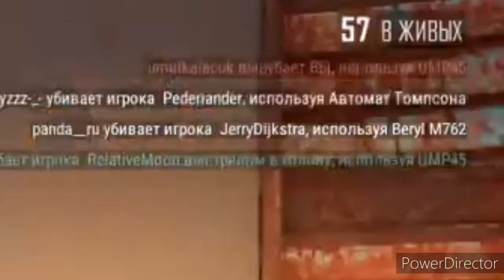Лучшее от Blabal Bee #5 DUO с Алиной, дикий ShotGun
ВНИМАНИЕ ССЫЛКА НА КАНАЛ СТРИМЕРА НАХОДИТСЯ В ОПИСАНИИ ПЛЕЙЛИСТА

Все ролики загружены с согласием авторами (стримерами) на канале

Дуо с Алиной, лучшие моменты